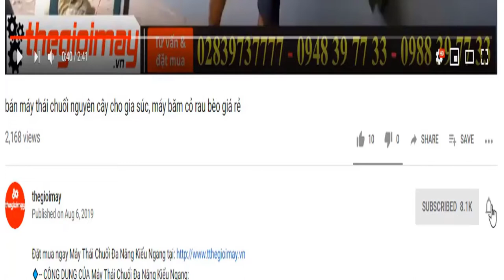Máy đánh vảy cá tự động takyo, video đánh vảy cá rô đồng sạch vảy sạch nhớt không dập cá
✅CÔNG DỤNG CỦA MÁY ĐÁNH VẢY CÁ ĐA NĂNG TAKYO TK500:
Công suất động cơ: 2.2kw
Điện áp: 220V - 1 pha
Năng suất hoạt động : 15- 20kg cá/ mẻ
Kích thước cửa vào cá: 50*28 cm
Thời gian làm sạch vảy: 30-45 giây/ mẻ
Kích thước máy: 100*50*70cm
Trọng lượng: 150 kg